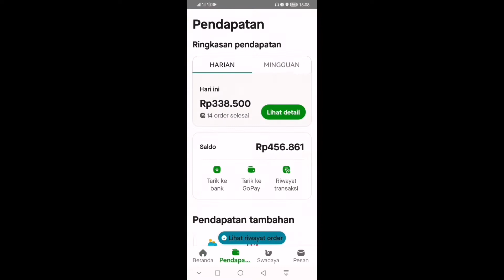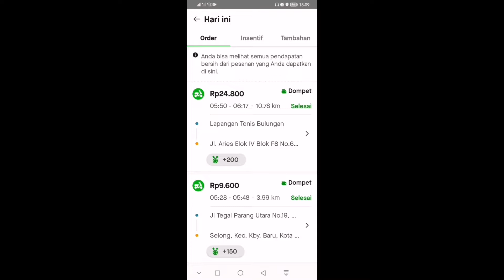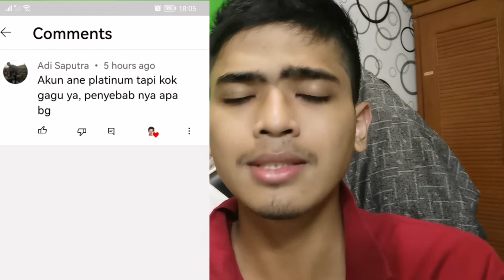akun platinum gagu, ini solusinya ...